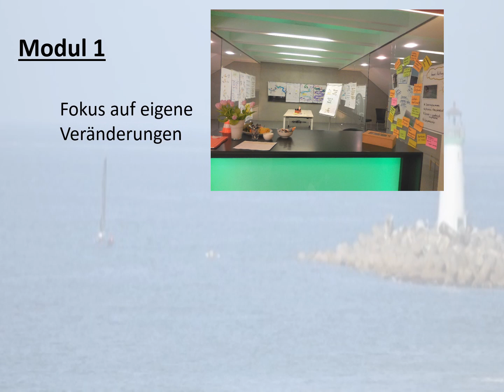Zielhafen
In 6 Folgen entführen wir Sie in die Welt der Systemischen Change Moderation.